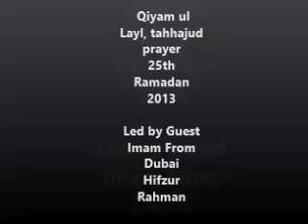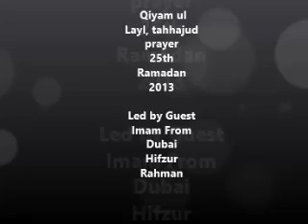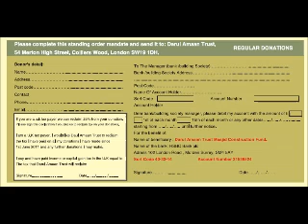25th Ramadan Qiyam ul Layl, Tahhajud Prayer led by Guest Imam from Dubai Hifzur Rahman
Qiyam ul Layl, tahhajud prayer at Darul Amaan Mosque Colliers Wood led by Guest Imam from Dubai Hifzur Rahman.